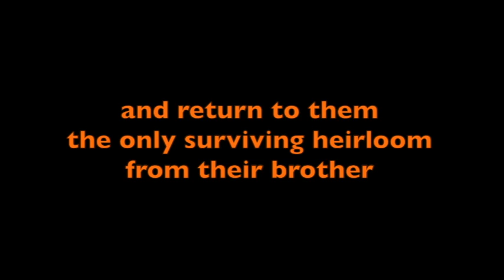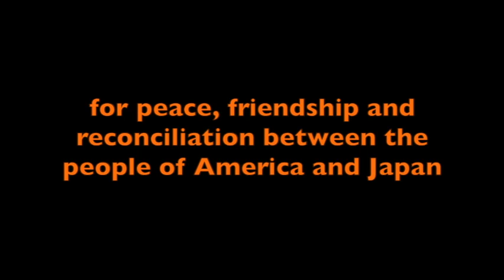Marvin Strombo; Battle for Saipan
Marvin Strombo describes his ordeal on Saipan, taking a souvenir and his plans to return it back to the family.
Thank you very much for your kind support to make our work possible!